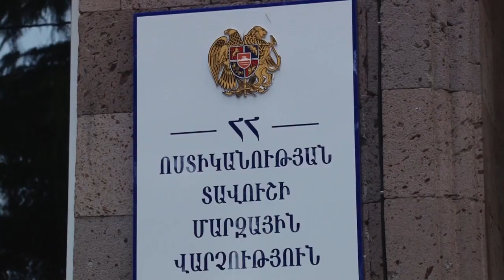Ապօրինի փայտանյութով արտադրամասեր են հայտնաբերվել․ Տավուշի մարզի ոստիկանների բացահայտումները